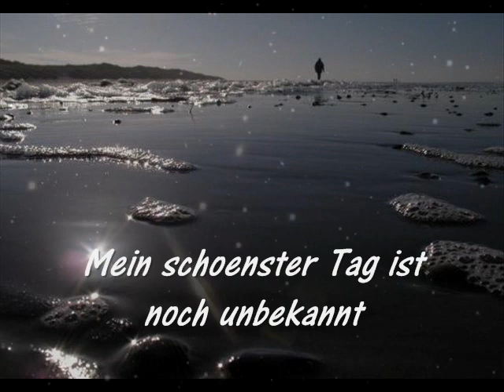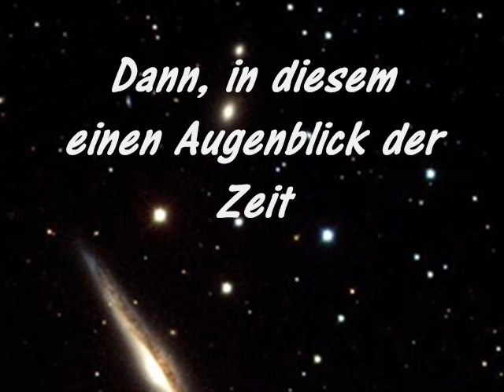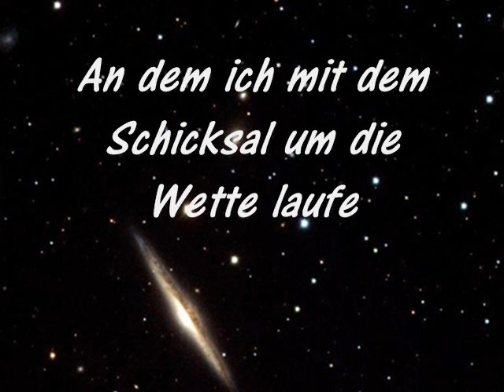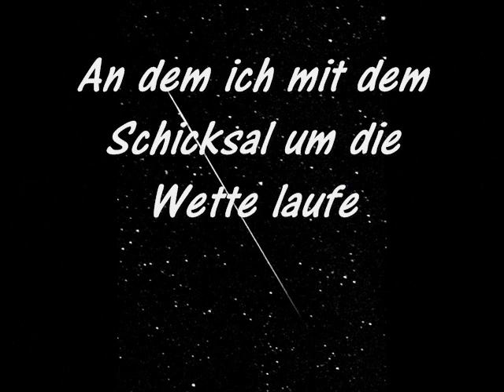Whitney Houston One Moment in Time Deutsch Lyrics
Nur einen Moment...

Viel Spaß!